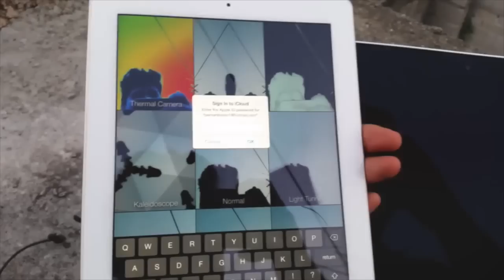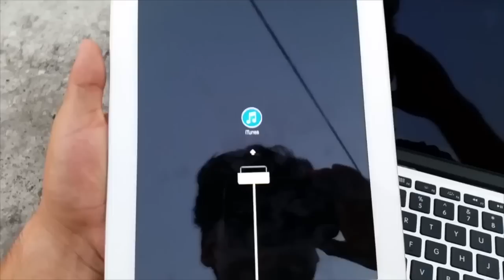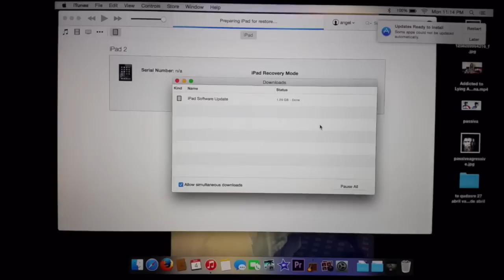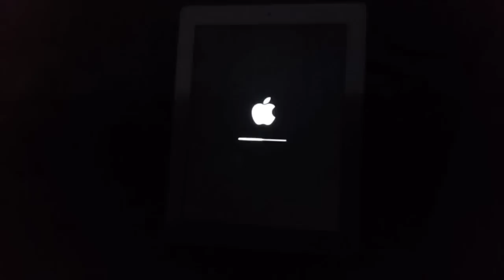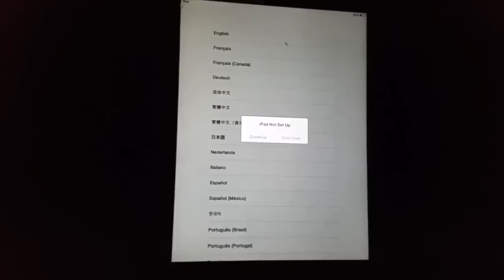COMO DESBLOQUEAR MI iPhone | iPad | iPod | Super Fácil! 📲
) ¿Tu iPhone/iPad/iPod no te deja entrar? 🔓 Prueba Tenorshare 4uKey for iOS para recuperar acceso fácil y rápido, incluso en dispositivos bloqueados o con restricciones. ¡Solución segura y compatible con 2025!

😃Si necesitas recuperar el correo y contraseña de tu cuenta iCloud

hoy me di a la tarea de mostrarles una solucion muy sencilla y rapida al bloqueo de tu ipad o iphone o ipod por si no puedes recordar tu contraseña (Passcode), ya sea por que alguien mas se la puso o tu olvidaste cual era, no te preocupes esta es la solucion a tu dolor de cabeza.
Reitero si tu dispositivo fue robado y fue reportado este metodo no funcionara con icloud...